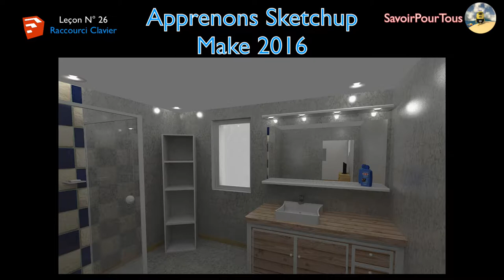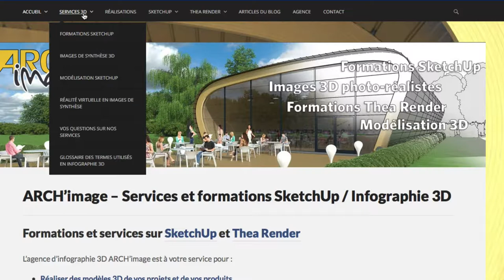26 - Raccourcis clavier ou keyboard-shortcuts - Sketchup apprendre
Maintenant que vous avez de très bonnes bases sur le logiciel Sketchup, voici la liste des raccourcis clavier sur Windows et sur Mac afin de vous rappeler des différents raccourcis clavier.

Pour finir, voici le site web ou vous pourrez retrouvez les 2 fichiers PDF à iimprimer, celui-ci est une mine d'or d'informations PRO et de qualité